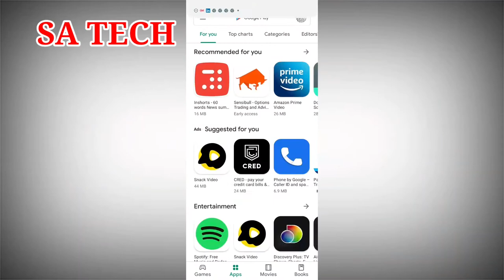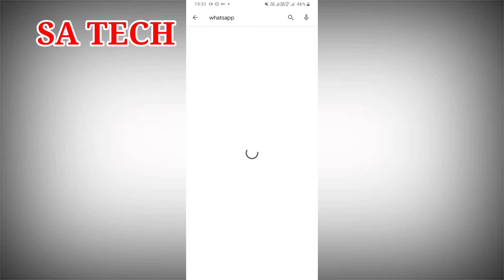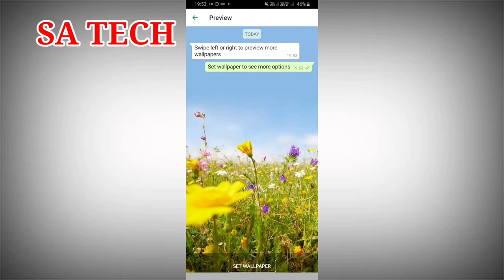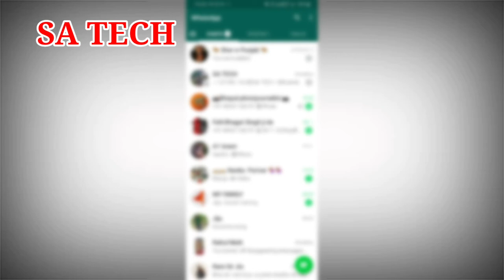WhatsApp New Advanced Wallpaper Features ,WhatsApp Latest Update 2020 , WhatsApp New Feature 2020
In this video i describe about WhatsApp New Advanced Wallpaper Features